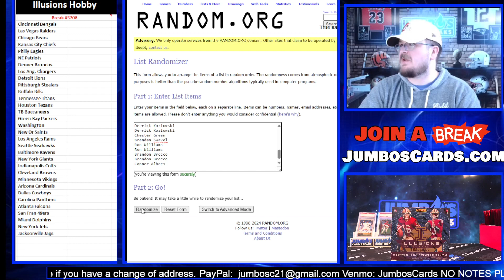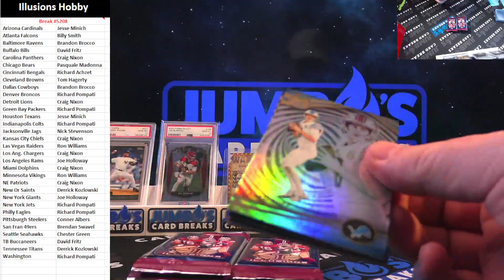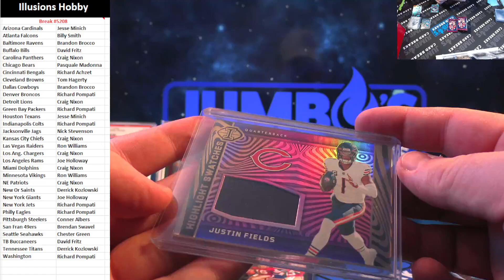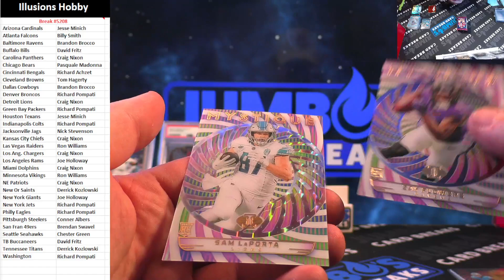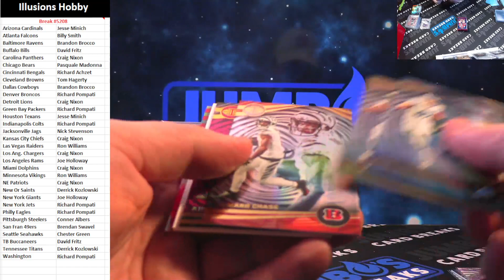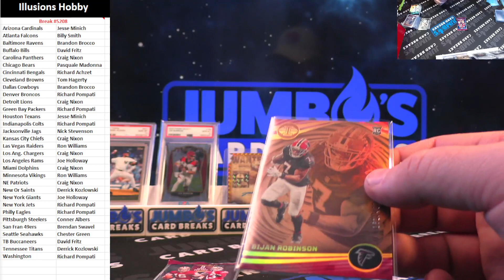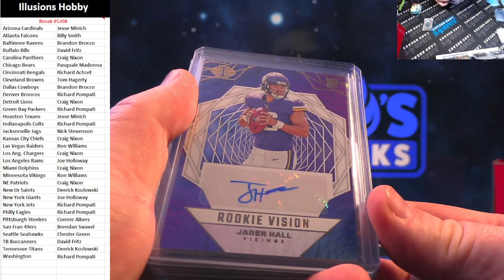BREAK #5208 Illusions Hobby